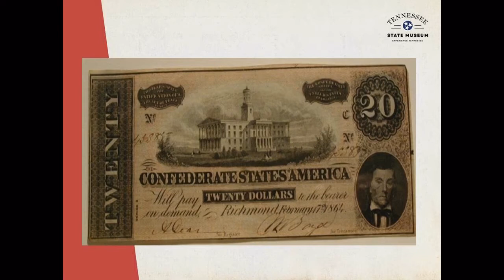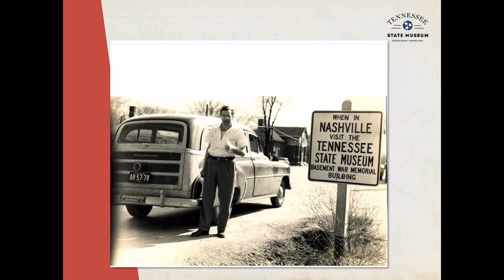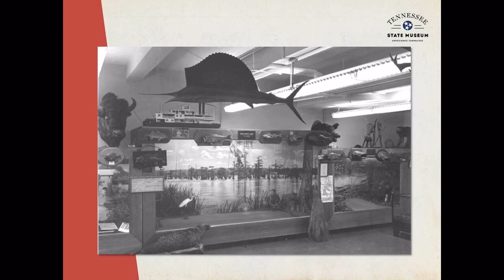Lunch & Learn: "The History of the Tennessee State Museum"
Did you know the origins of the Tennessee State Museum are 200 years old? TSM Director of Collections Dan Pomeroy presented the history of the State Museum and its collection, beginning with the first exhibit in Nashville in 1818. The program featured images of the Museum from the past two centuries, including the time it was housed in War Memorial Building. During this era, 1930s until about 1980, exhibits featured a wide variety of artifacts and objects, ranging from a polar bear to an Egyptian mummy.